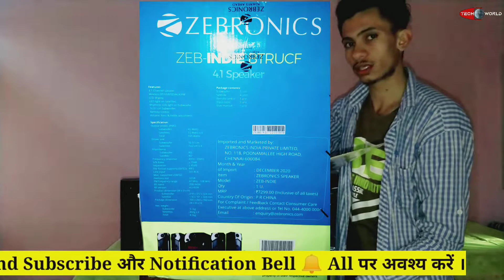Zebronics ZEB-INDIE || 105 WATT 4.1 Sub-Woofer Unboxing And Full Detailed Review || Bass Test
This video is all about ZEBRONICS ZEB-INDIE 4.1 Sub-Woofer's Unboxing and detailed Review.
in this video you will completely define it will be worth or not For Buying.

Video Chapters -

 Product Details - 00:00:00
1. Features -         00:00:46
2. Unboxing -       00:02:07
3. Sub-Woofer Features - 00:04:08
4. How To Connect Wire - 00:08:21
5. Connect With Electricity - 00:10:25
6. Bass Test -              00:11:03
7. My Opinion -            00:13:52

Gadget That I Used -

My Home Theatre -
Light 10 Inch
Light 18 Inch
Green Screen For Background
My Smartphone
My Leptop
My 512 GB Pen-drive

Topics Covered
1) ZEBRONICS ZEB-INDIE UNBOXING AND REVIEW.
2) ZEBRONICS ZEB-INDIE 4.1 REVIEW.
3) ZEBRONICS ZEB-INDIE 4.1 SUB-WOOFER DETAILS.
4) ZEBRONICS ZEB-INDIE SUB-WOOFER BASS TEST.
5) BEST ZEBRONICS SUB-WOOFER
6) ZEBRONICS KI BEST WOOFER KON C HAI.
7) ZEBRONICS ZEB-INDIE KHARIDE YA NAHI.
8) ZEBRONICS ZEB-INDIE PRICE.

Jai Hind 🇮🇳

PLEASE JUST FOR OUR HARDWORK DO